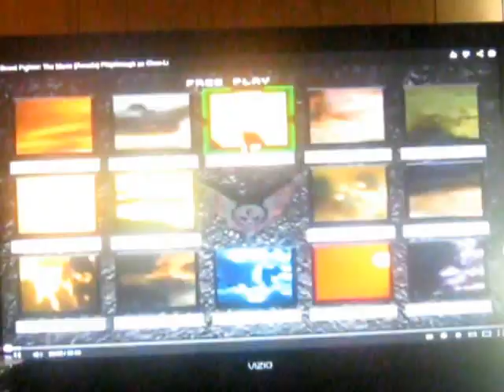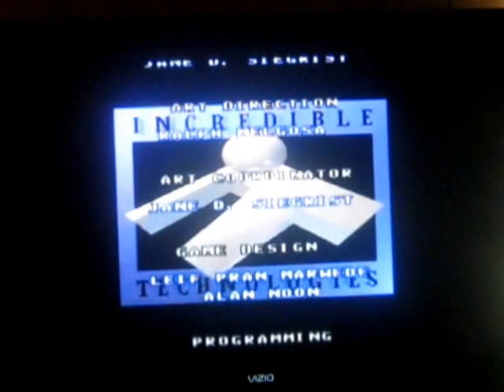Street Fighter: The Movie [Arcade] Gameplay - Chun-Li Zang